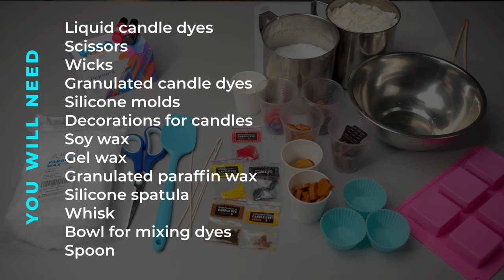JAM GEL CAKE MUFFIN CANDLES || CHRISTMAS DIY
We are sharing one more interesting master class. This time we will show you how to make incredible candles in the shape of appetizing muffins and cakes. Just take a look at them! It is hard to resist tasting a piece. Such candles will be a perfect decoration for children’s holidays, pajama parties or will serve as pieces of home décor lifting up your mood.

To make these candles you will need the following tools and materials: soy and paraffin wax, liquid and granulated candle dyes, silicone molds, wicks, decorations, silicone spatula, and pastry bag.

One of the most important secrets of making spectacular candles is combining soy and paraffin wax in a definite ratio. We will need to melt and whisk them every 5 minutes. High-quality dyes will give candles an appetizing color. Such as the dyes from ALEXES. We use liquid colorants for making “cream” and granulated ones for coloring the base. You can mix several colors to reach perfect results.

For this master class, we used:
Paraffin Wax:

00:00 Intro
0:21 Ingredients - Liquid candle dyes, Scissors, Wicks, Granulated candle dyes, Silicone molds, Decorations for candles, Soy wax, Gel wax, Granulated paraffin wax, Silicone spatula, Whisk, Bowl for mixing dyes, Spoon, Paraffin decorations for candles
1:05 Melt soy wax and paraffin wax at a 1:8 ratio
1:19 Add granulated candle dye
1:26 You can test the color on a white paper sheet. You can reach the desired shade by mixing different dyes
2:06 Release in an hour
2:28 How to make cream filling
2:34 Melt soy wax and paraffin wax at a 1:4 ratio and add liquid candle dye
2:57 Let the mixture harden a little and after that whisk it every 5 minutes
3:38 Decorate
4:15 Use gel wax to make jam
4:27 Final